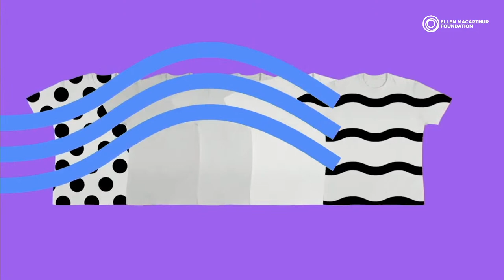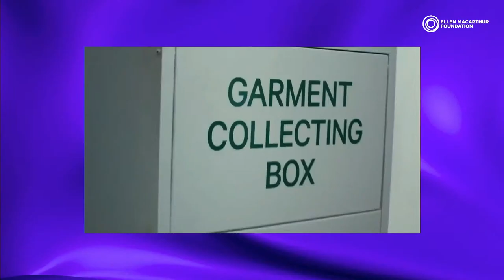Shaping the Future of Your Wardrobe | The Fashion Show Episode 3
In this session we have invited three representatives from pioneering circular business models in the fashion industry. We’ll be discussing what the key customers trends are impacting the industry right now, what the potential of circular business models within the industry is, and what would be the impact of these on our future wardrobes.